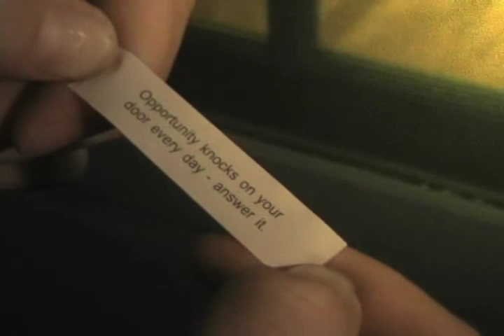Damien Rice "Delicate" music video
View in HIGH QUALITY.

By Brooke Herr-Cardillo.